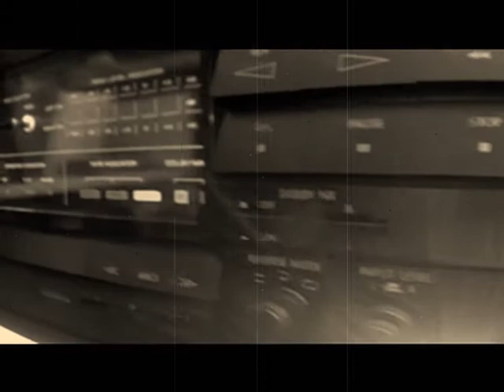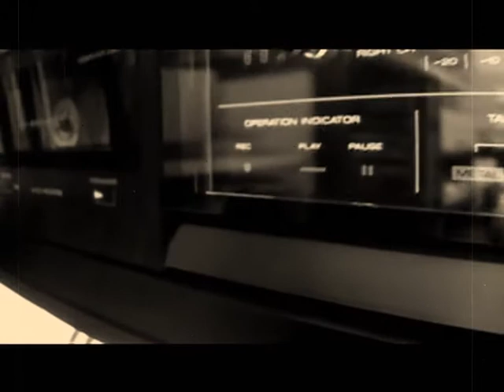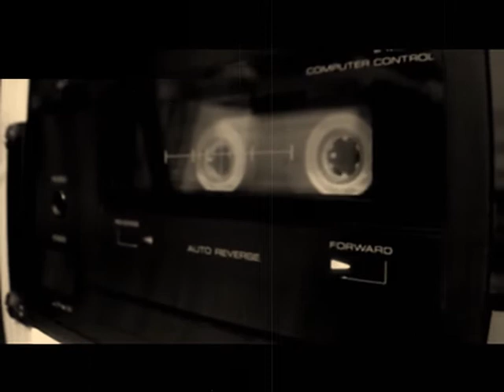Random Ditty #18 - Funky Fresh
Another random ditty, recorded to tape with Mackie 24 8 mixer, which I recently acquired.  It's a very nice sounding desk.  Peace!